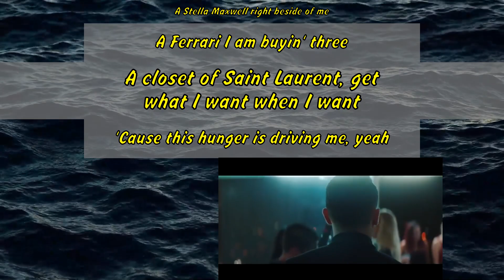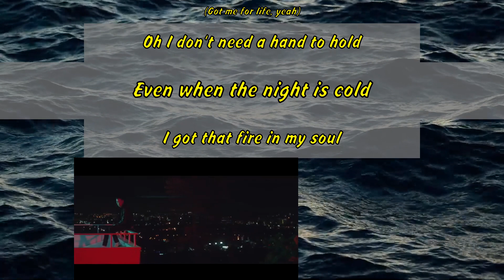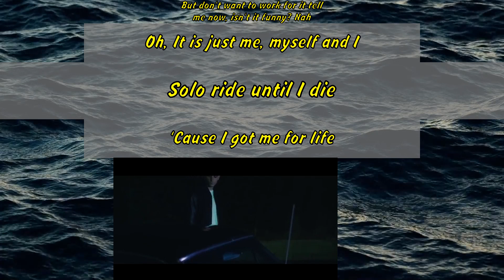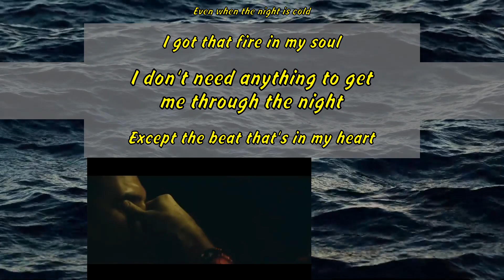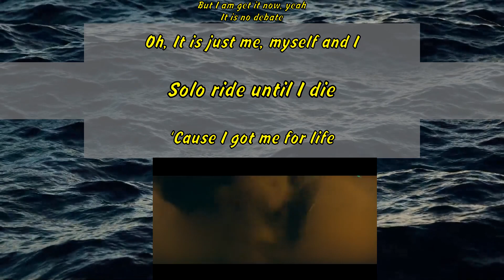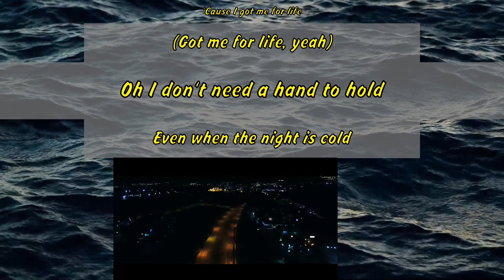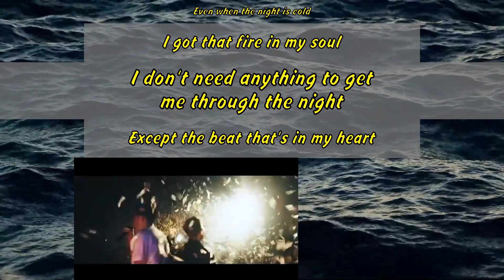G Eazy x Bebe Rexha - Me, Myself and I